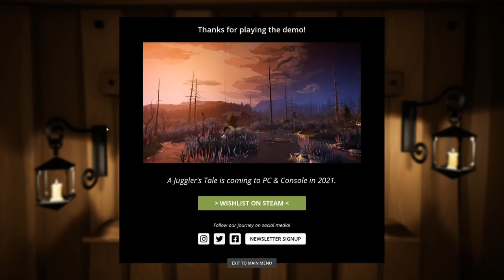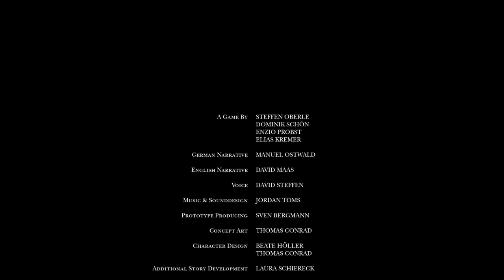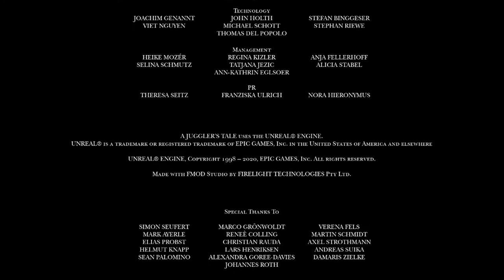LETS TEST #60 * A Juggler's Tale Demo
Lets Test Nummer 60 A Juggler's Tale Demo

Zirkushaftes, buntes Indie Puppenspielabenteuer von kaleidoscube und Mixtvision